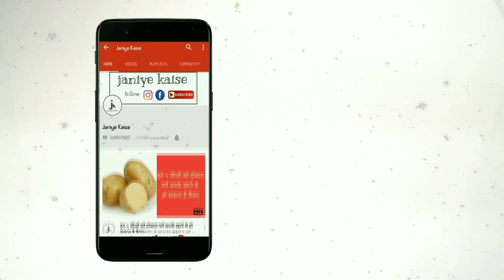अगर आप भी रात में बाल खोलकर सोती हैं तो इसे देख लें, वरना बाद में पछताओगी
लम्बे बाल हर लड़की को पसंद होते है, अपने बालों को सुंदर बनाये रखने के लिए लड़कियां उन्हें हमेशा ही खुले रखती हैं, इससे उनके बाल काफी अच्छे और सुंदर दिखाई देते हैं, लेकिन अगर आपके बालो की चमक चली जाये और वो दोमुहे हो जाये तो आपकी सुंदरता भी खत्म हो जाती है, तो ऐसे मे रात मे बालो को खोलकर सोने से ज्यादा नुकसान होता है, अगर आप भी रात को बाल खोलकर सोती हैं तो जान लें ये बातें।

1. बाल खोलकर सोने से बाल कमजोर होते है, और साथ इसकी वजह से आप असहज महसूस करते है क्योंकि जब आप काले रंग के कपडे पहनते है तो उस पर बाल गिर जाते है, जो आपको सभी के सामने शर्मिंदा हो जाते है।

2. बाल को खोलकर सोने से बालो मे रुसी हो जाती है।

3. इसकी वजह से बाल दोमुहें हो जाते है जो कही पर भी अलग से ही नज़र आते है, दोमुहें बालो की वजह से किसी भी अवसर पर बाल को खोल के नहीं जाया जा सकता है, और ये सब रात मे बाल को खोलके सोने से ही होता है।

4. रात मे बाल खोलकर सोने से बाल झड़ने भी लग जाते है।

5. बाल को खोल कर सोने से बालो की चमक पर भी असर पड़ता है, बेरुखे और बेजान बालो से आप चिड़चिड़े भी हो जाते है. इसके लिए जरूरी है कि रात मे बालो को खोलकर नहीं सोये वरना बाल की चमक चली जाती है।